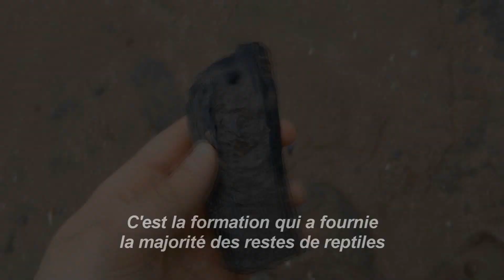VADROUILLE 1 - LES VACHES NOIRES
Bonjour et bienvenu !

Venez on va aux Vaches Noires chercher des fossiles au bord de la mer !